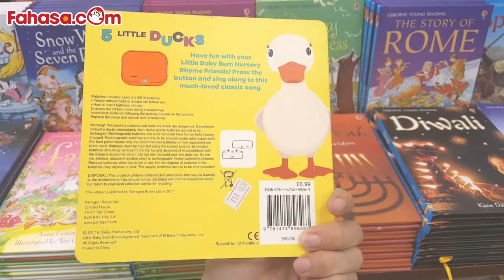Little Baby Bum - 5 Little Ducks | Fahasa Review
🦆 Little Baby Bum - 5 Little Ducks là cuốn sách tương tác thú vị dành cho trẻ nhỏ dựa trên bài hát thiếu nhi nổi tiếng! Giúp bé học đếm và khám phá thế giới qua những hình ảnh sinh động và dễ thương.

👉 Lên web/app Fahasa chốt đơn ngay!